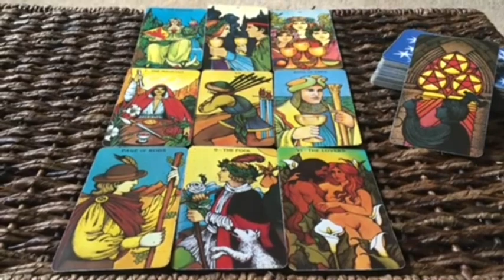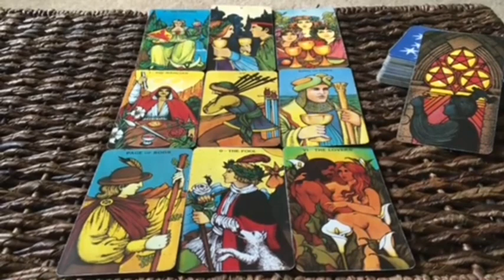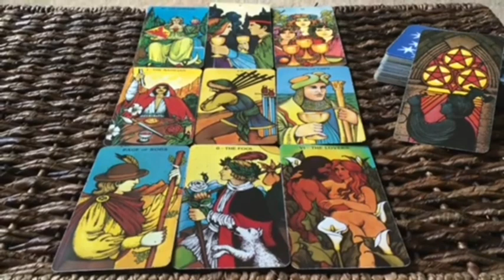Virgo ♍️ A Lot O f Money 💰 On the Way To you 😱 You Gonna be Rich 🤑